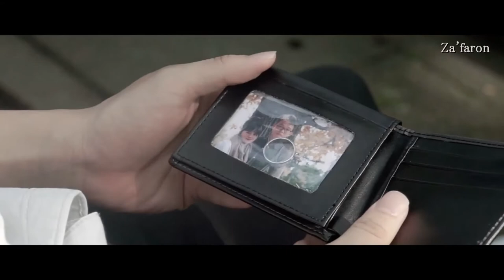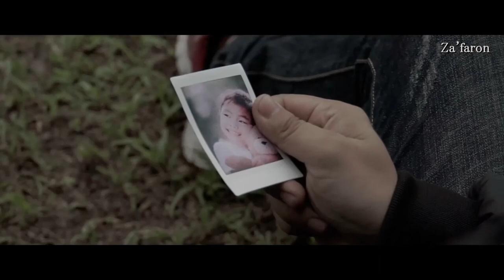A wallet - Hamyon / Qisqa metrajli film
Agar siz ko'chada hamyonga ko'zingiz tushganida nima qilgan bo'lar edingiz?